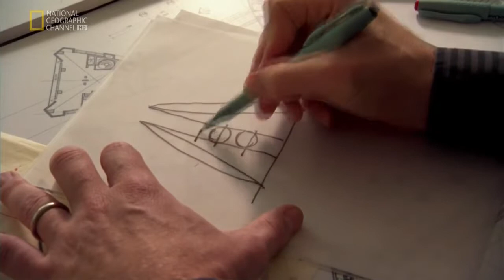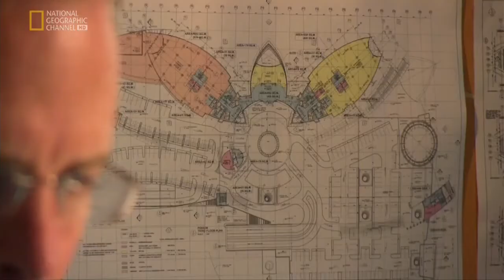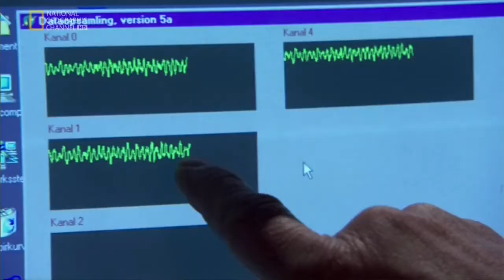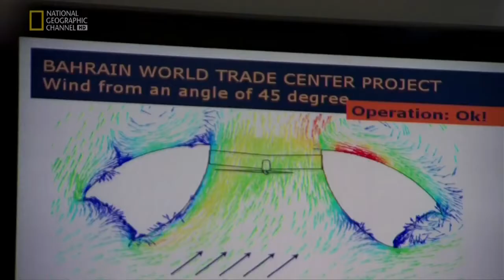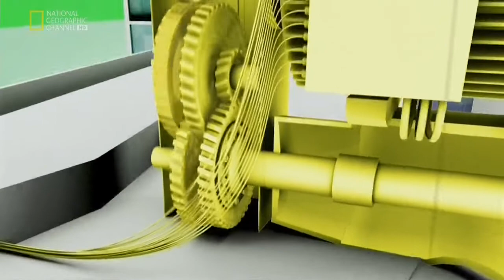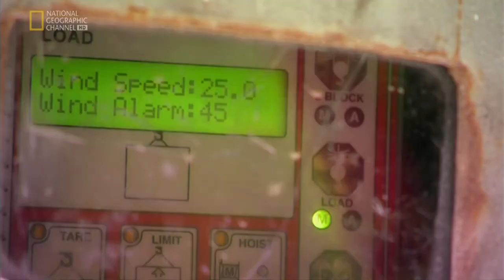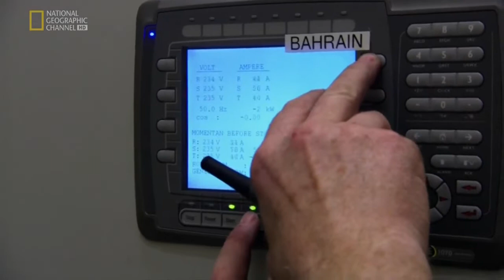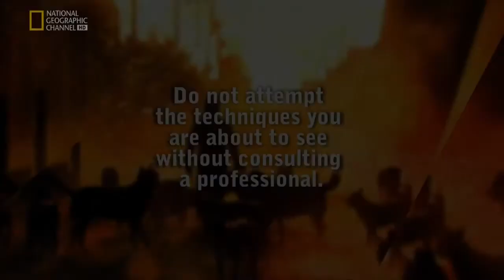Wieżowiec w Bahrajnie Wielkie konstrukcje dokument lektor pl 2007